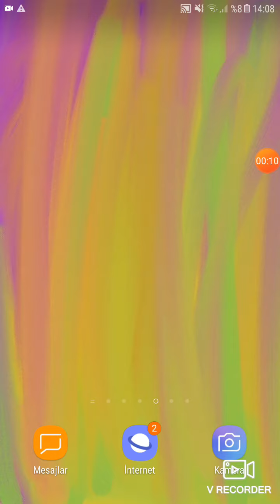Bedava Google pley kod